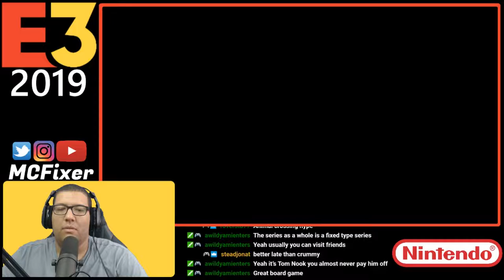Banjo Kazooie IN SMASH - REACTION!